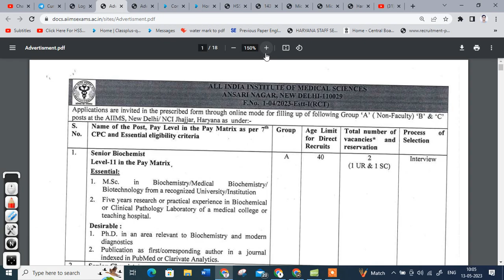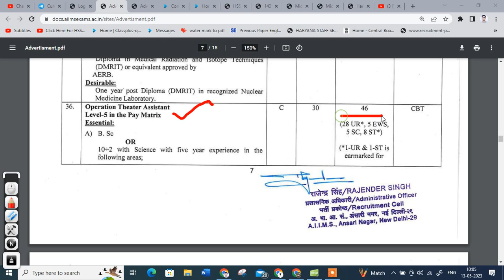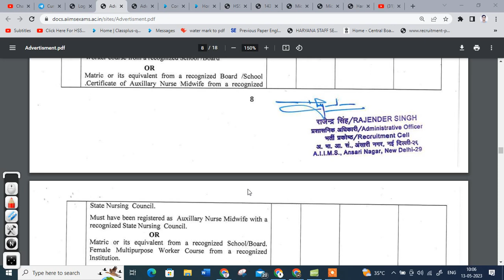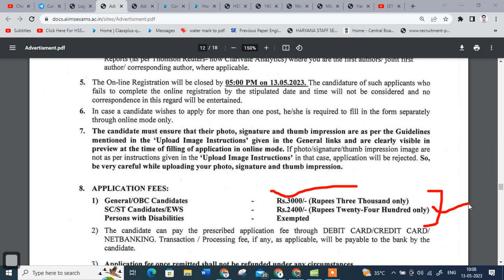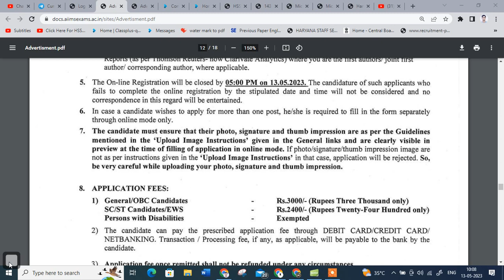haryana mphw male female vacancy | haryana je vacancy | aiims jhajjar vacancy 2023 | hssc vacancy